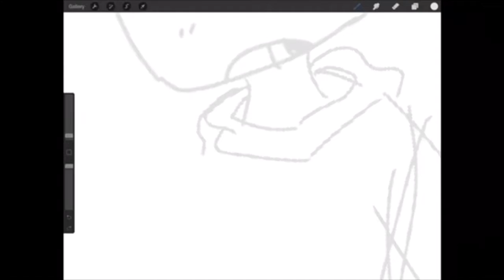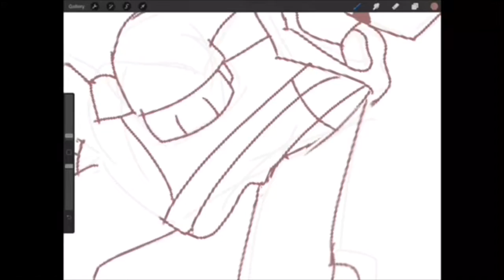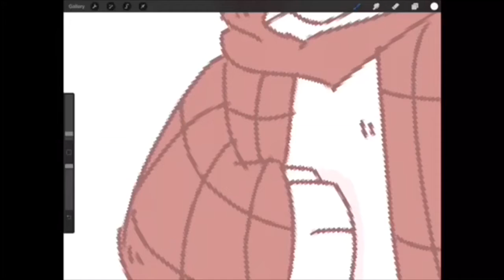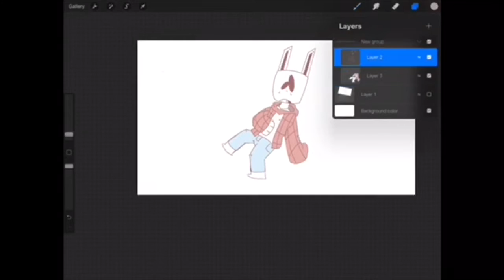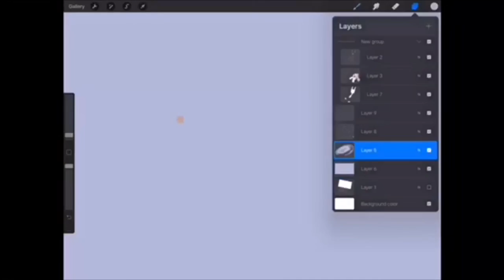[OLD] New boiyo speedpaint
No it's not a campfire bucket, MG.

Idk what to name this boi but i may make him the new masky of DNA but idk

Censored out some stuff